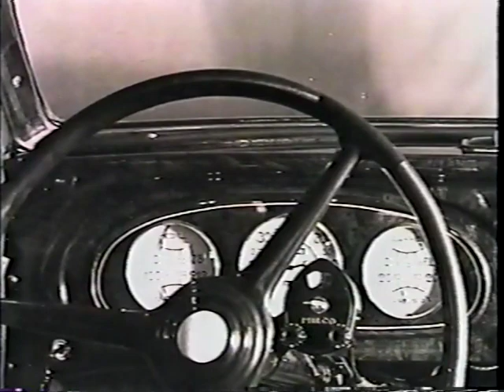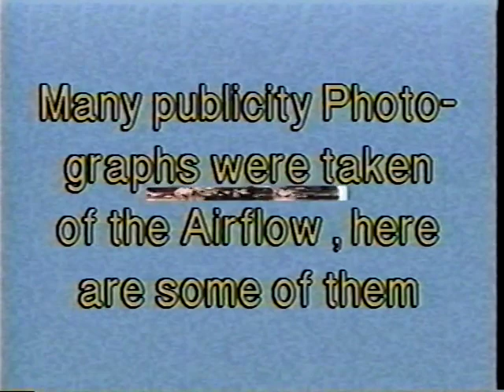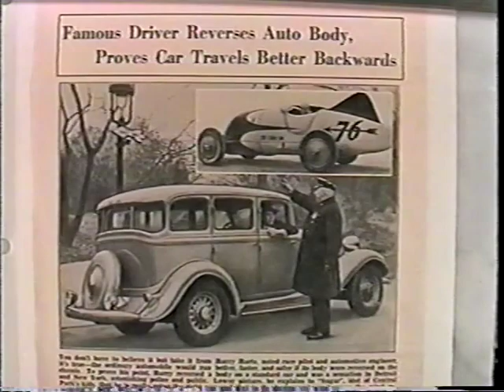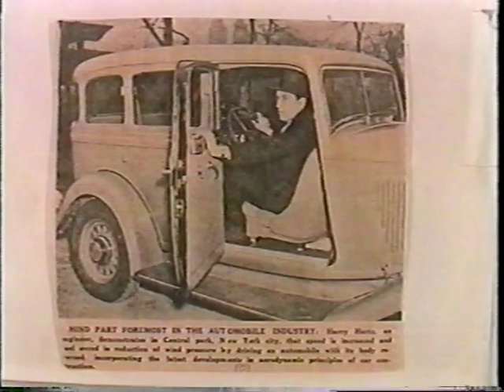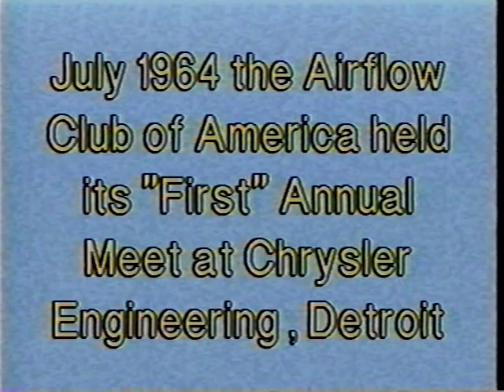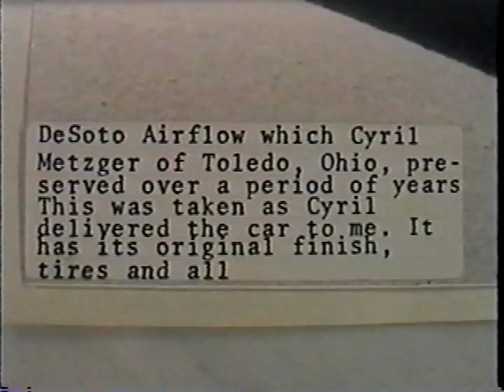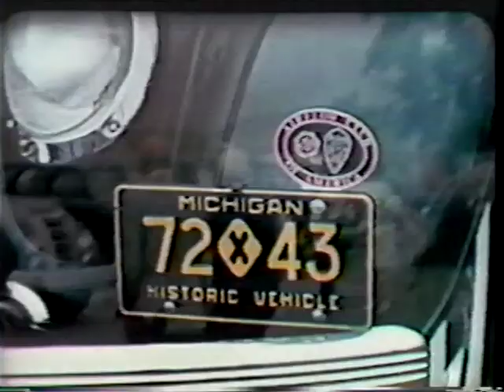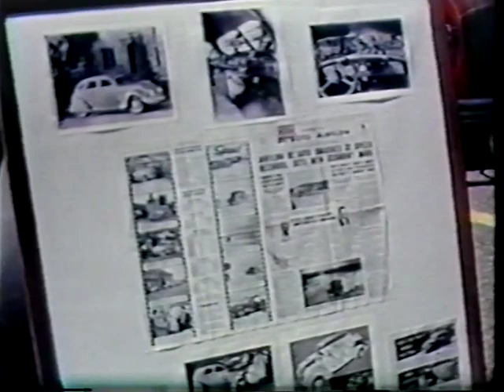Pictorial History of Airflows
William Breer,  son of Carl Breer, addresses an Airflow Club dinner audience